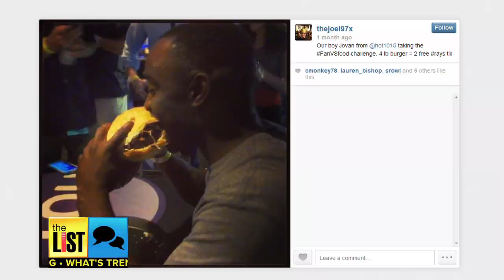EXTREME BASEBALL FOOD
You will not believe what baseball fans are eating these days. The List's Matt Gallant ate his ways through a bunch of ballparks to bring you this extreme food story!